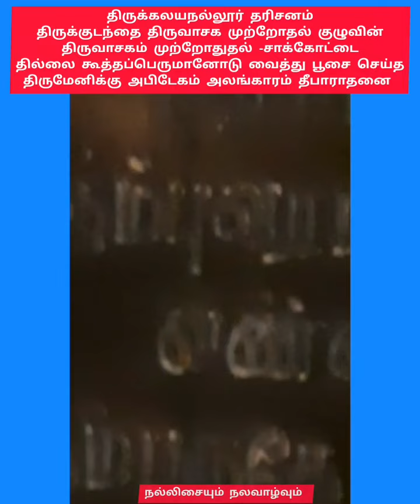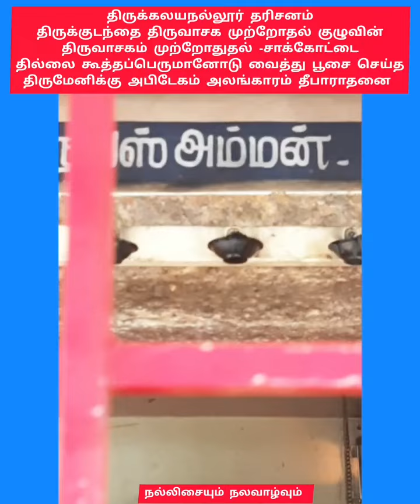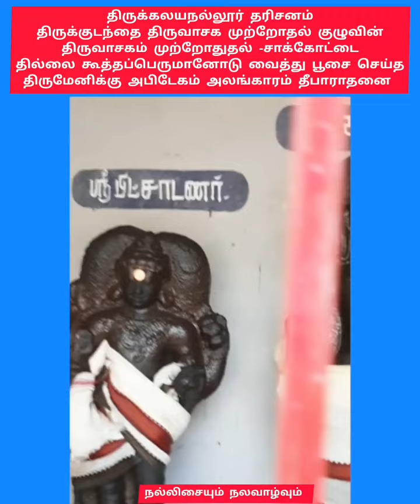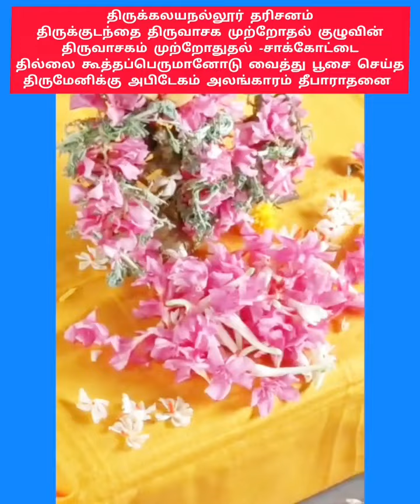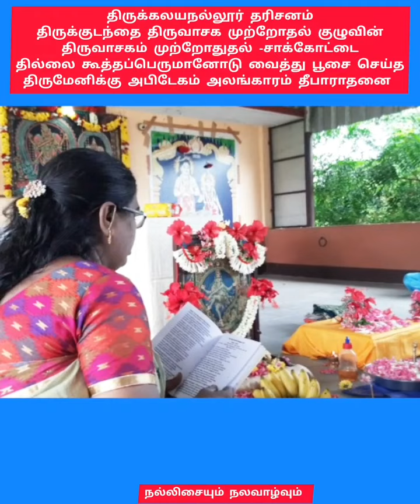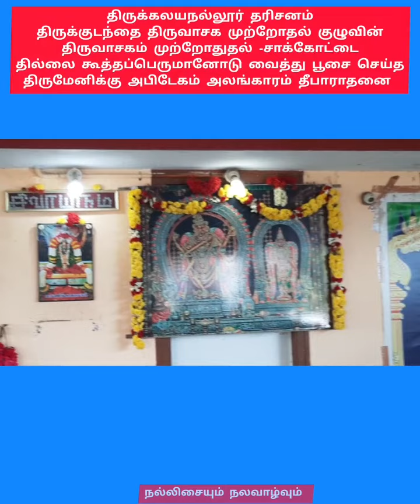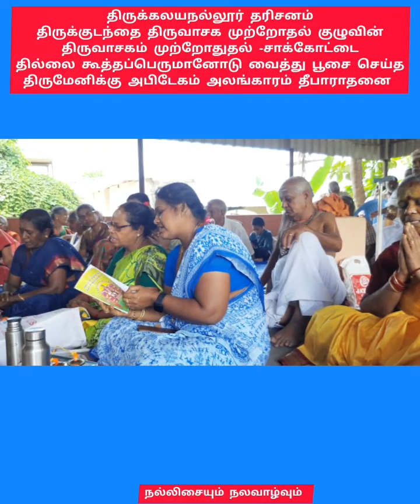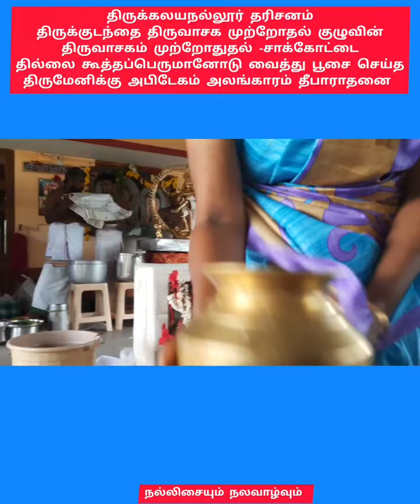திருக்கலயநல்லூர் தரிசனம்|திருக்குடந்தை திருவாசக முற்றோதுதல் நிகழ்வு|பொன்னம்பலக்கூத்தன் தரிசனம்